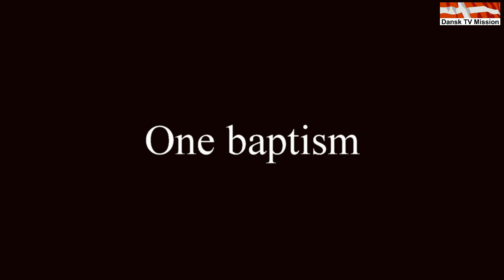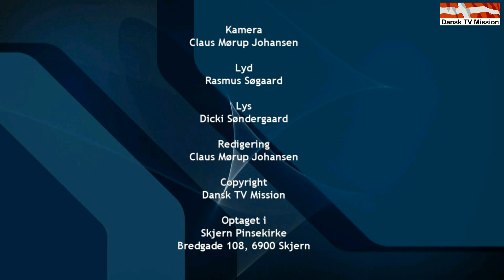Skjern Pinsekirke - Vi venter spændt, prædiken af Peter Nielsen og Tom Nielsen.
Vi venter spændt, prædiken af Peter Nielsen og Tom Nielsen.